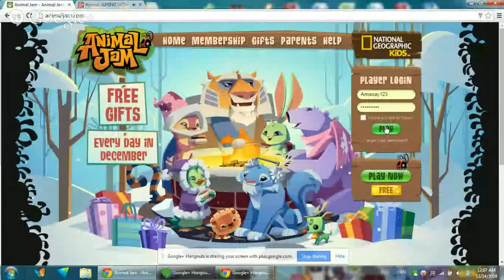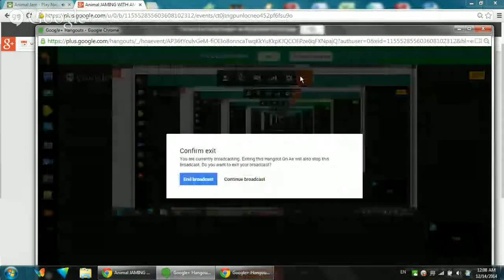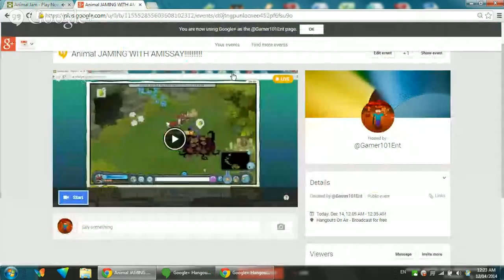Animal JAMING WITH AMISSAY!!!!!!!!!!